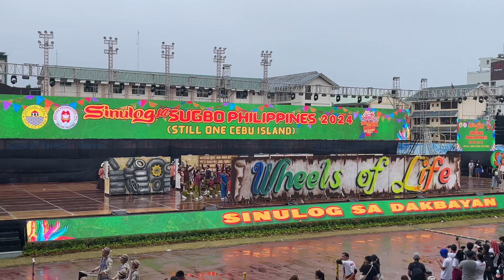Barangay Banilad at Sinulog sa Dakbayan 2024